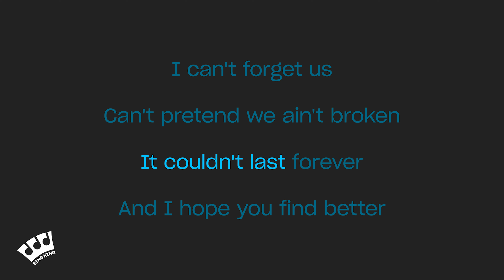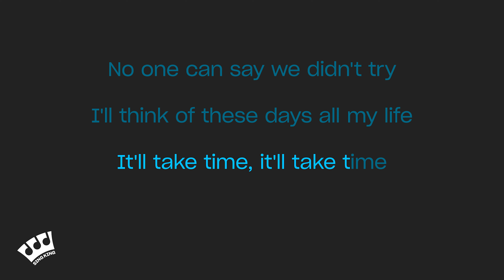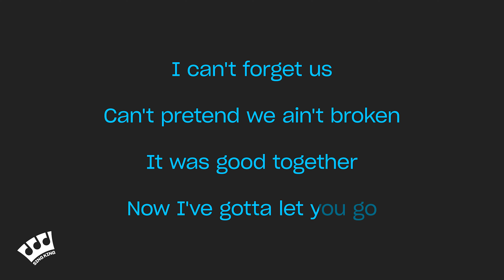Joshua Bassett - Let You Go (Karaoke Version)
Karaoke sing along of “Let You Go” by Joshua Bassett from Sing King Karaoke